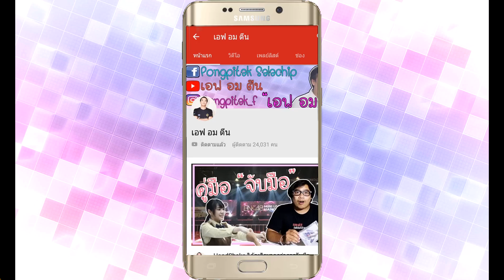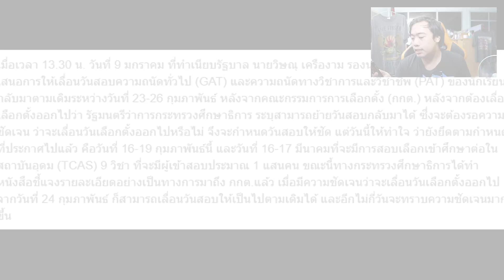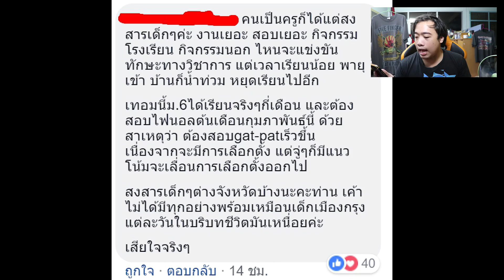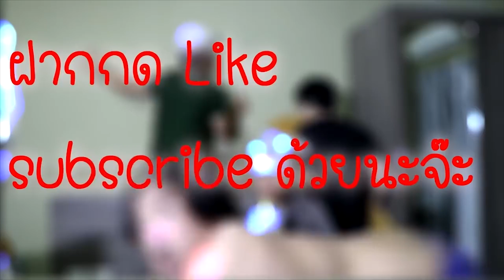สงสารเด็ก " ปี 62 " จากใจ